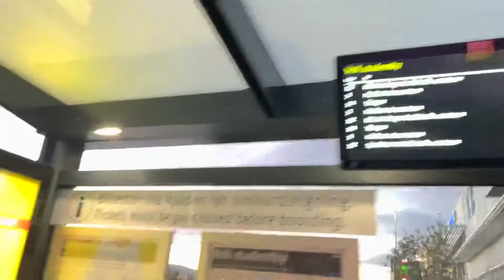Alex Art Rollerblading in Trondheim / Highway 🛣 to Hell / 13minRide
I had too much energy again which is a perfect thing
So I decided to go all the way up to the hill and down rollerblading, cruising around into the sunset.